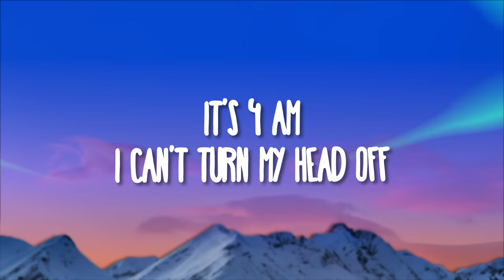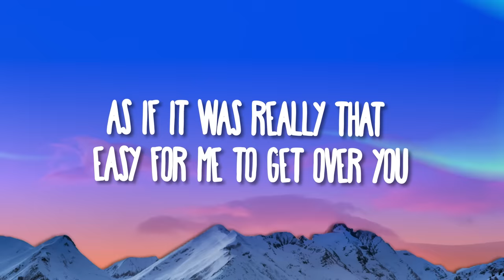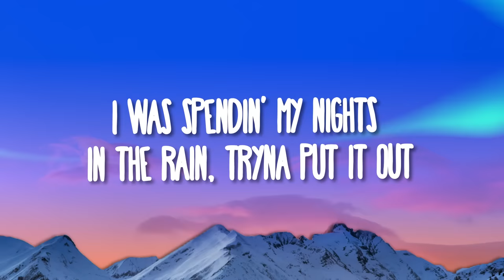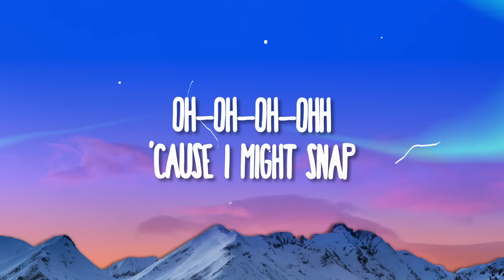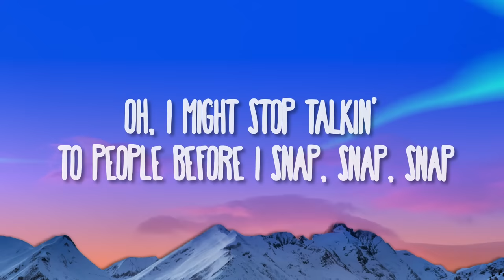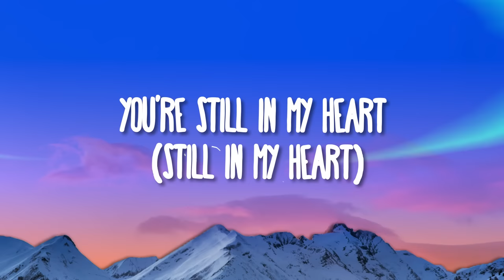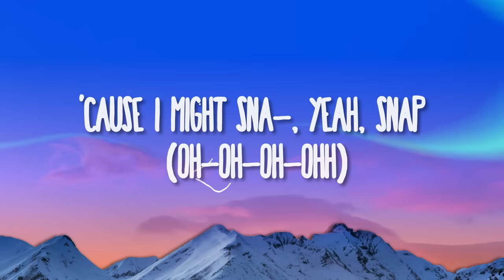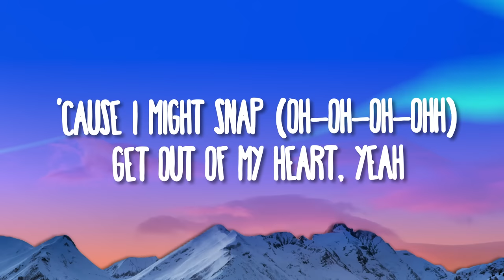Rosa Linn - SNAP (Lyrics)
(Lyrics):
Oh-oh-oh-ooh
'Cause I might snap
Oh-oh-oh-ooh
Oh-oh-oh-ooh (snap)
'Cause I might
Oh-oh-oh-ooh (snap)
Get out of my heart
Oh-oh-oh-ooh

Snap